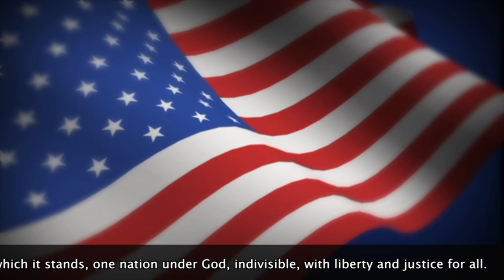Oriole TV - Season 10 - Episode 111 - 3/6/2020 Oriole TV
"From there to here, and here to there, funny things are everywhere." -Dr. Seuss